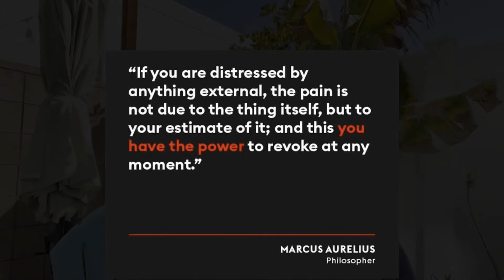Write Your Story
Inspire / COVID Awareness